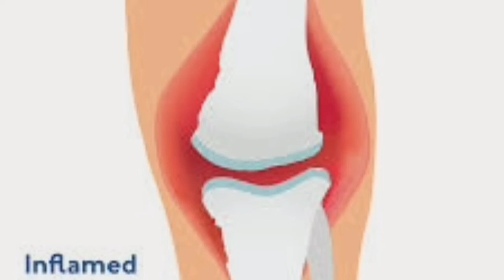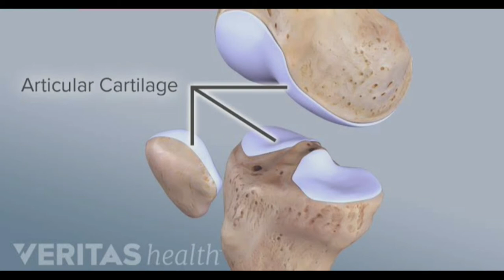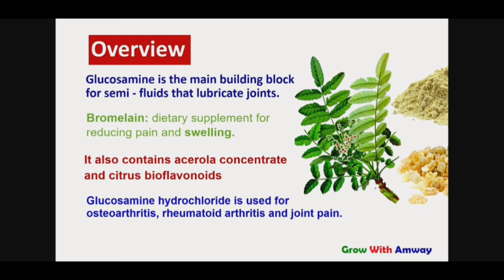Glucosamine HCL Boswellia for joint health...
In This Video I Am Gonna Talk About Glucosamine HCL Boswellia...

or through this idno.:-93867767